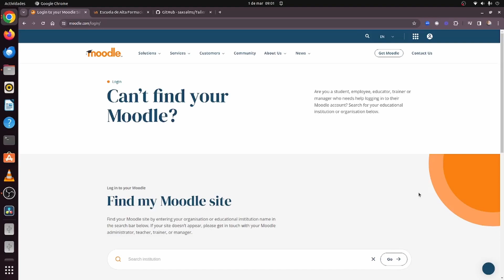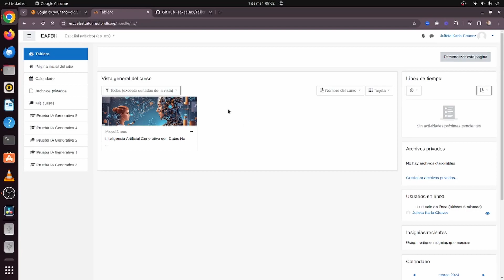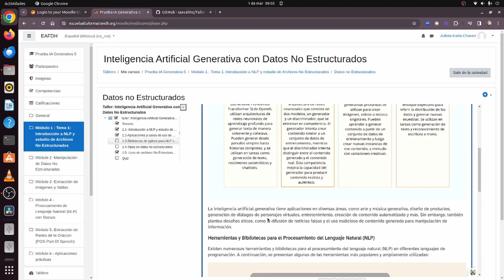Explorando la Educación Virtual-Taller Introductorio de Inteligencia Artificial Generativa en Moodle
Dr. Gabriel Guerrero

A todos aquellos que quieran aportar solidariamente una contribución, lo pueden hacer en Pago PayPal